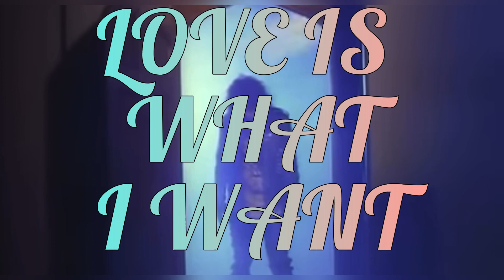LOVE IS WHAT I WANT